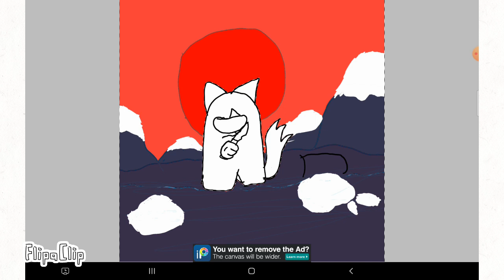畫畫專輯#1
查看我用#FlipaClip製作的卡通動畫